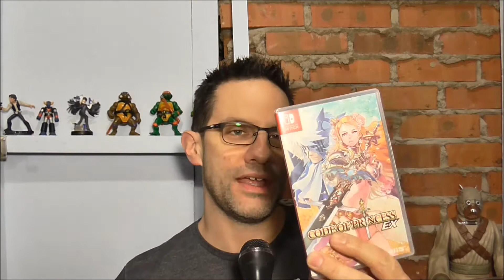Achats des fêtes, tentations et jeux à venir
Un tout nouveau blogue vidéo pour terminer l'année 2018 (hé oui!) à travers lequel, j'aborde différents sujets : mes achats Boxing Day, les cadeaux de Noël de la dernière semaine, les jeux à venir en début d'année, mon amour pour les belles éditions en boîte, les tentations et plus!
N'hésitez pas à partager avec nous, vos achats techno ou jeux du temps des fêtes!
Bonne et heureuse année 2019! De la santé pour tous et toutes!!!